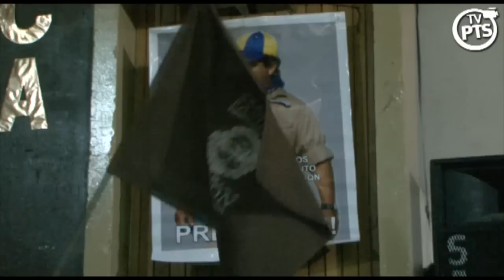Neuquén: Acto de Cierre de Campaña del Frente de Izquierda y de los Trabajadores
Ante un nutrido público compuesto por trabajadores de la educación, estatales, obreros ceramistas y de las fábricas del parque industrial, trabajadores de la fruta, rurales, de la alimentación, estudiantes secundarios y universitarios, jóvenes, intelectuales y artistas, el Frente de Izquierda y de los Trabajadores realizó ayer en la EPET 8 su acto de cierre de campaña de cara a las elecciones provinciales del 12 de junio próximo.